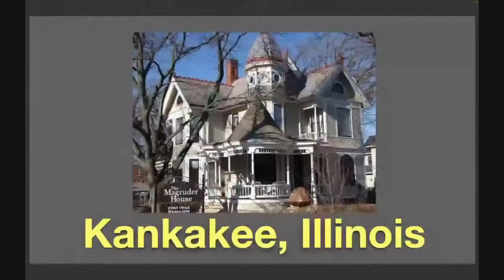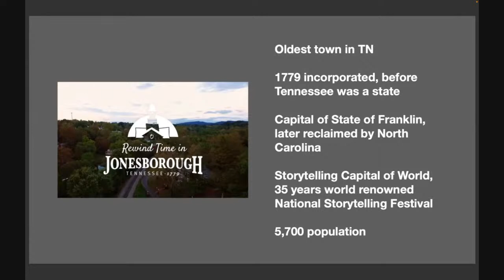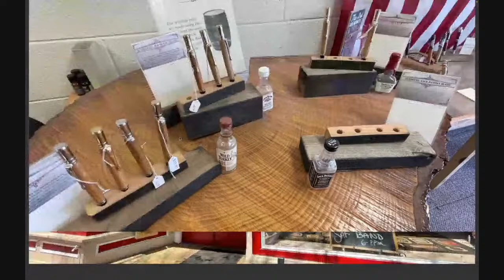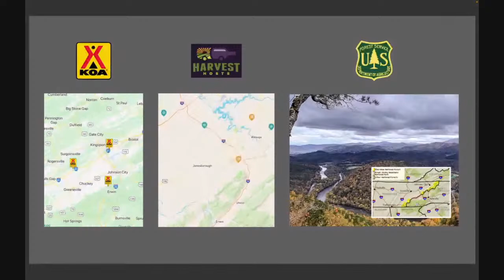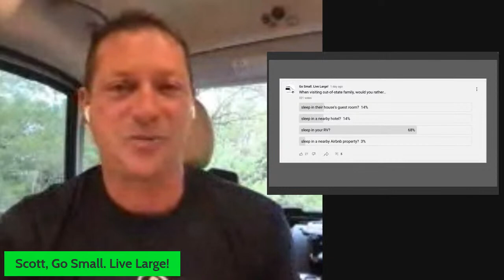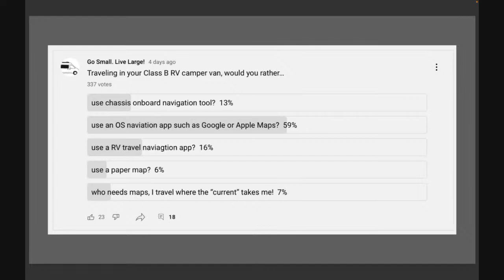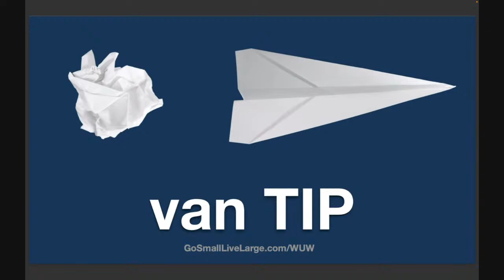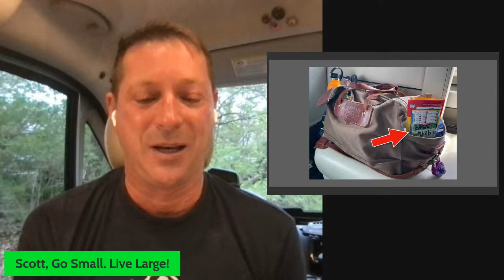LIVE Q&A • VAN TRAVEL • TN History • Whiskey • Van Tip • What's Up Wednesday!?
Helps you RV better in your Camper Van, now or down the road!

Episode 68, recorded on YOUTUBE LIVE from Kankakee, Illinois on Apr 27, 2022.

🚐  Van PLACE  🧭
Jonesborough, Tennessee
- Oldest town in Tennessee
- History
- Sites
- Camp site options

🥃  LIBATION LIVE 🥃
Sharing tastes from the road
- Tennessee Hills Distillery
- Callaghan's Straight Bourbon Whiskey
- Small batch, and hand bottled in Jonesborough, Tennessee

❓LIVE Q&A❓
ASK SCOTT ANYTHING 🚐 3 YRS FULL-TIME RVer
- Camper van tips
- Travel in a Class B RV
- RV tips and systems
- Black toilet waste tank
- Bathroom tips
- Grey sink and shower waste tank
- Trip and route planning
- Great places to take your Class B RV coach
- How to work from your Camper Van
- Stuff storage tips
- Cook in a van
- Galley tips
- Grill with propane
- Propane
- Great Room living areas in a Camper Van
- Bedroom tips
- 3-season weather RVing
- Laundry day
- How to find campsites
- Boondocking
- Harvest Hosts
- Boondockers Welcome
- Free and near-free campgrounds
- RV Park secrets
- Camp site in a City, County, Fairground, State
- KOA Kampgrounds Of America
- RV with pets, cat in particular
- RV maintenance
- Ram Promaster maintenance
- RV brands: Thor, Winnebago, Jayco, Storyteller Overland, Embassy RV, Off High Van, Rover Vans, Coachmen
- Build a relationship with your RV Dealer
- RV Service tips

- TOURS of Camper Vans
- PLACES for Camper Vans
- PRODUCTS for Camper Vans

❓YOUTUBE LIVE - What's Up Wednesday⁉️
- Every Wednesday at 6 PM CT
- Q&A live, Guests, van tips, Libation Live and more

🍇  HARVEST HOSTS 🍇
- Free and near-free overnight camping at over 6,000 commercial and private properties in 🇺🇸 and 🇨🇦

🤠 ABOUT 🤠
Howdy! My name is Scott. Since February 2019, I have lived full-time in and worked my RV business and YouTube Channel from my Winnebago Travato GL, a 21' Class B RV camper van.

We LEARN, we SHARE and YOU DECIDE what is the best way for you to RV in your Camper Van.